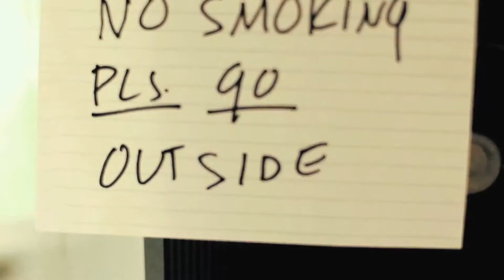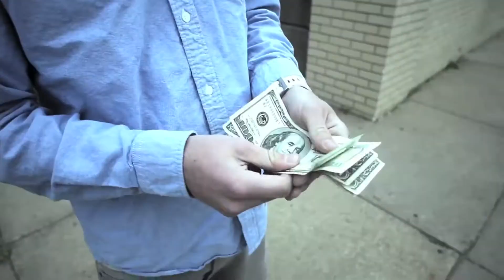Mac Miller - Under The Weather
(Official Fan-Video)
All rights Mac Miller, Rex Arrow Films 2011 & Rostrum Records 2011

Rex Arrow Films, Rostrum Records & TreeJTV Present...

Mac Miller
Donald Trump (Produced by Sap)
1st Single off of Best Day Ever